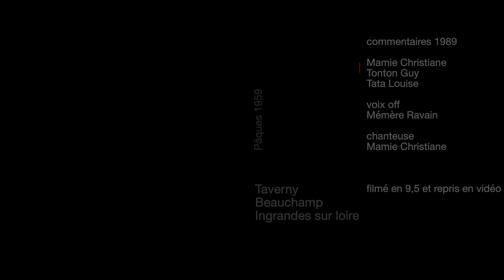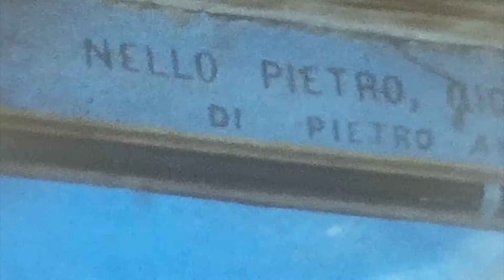RTNG S1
Les origines des familles Ravain, Texier, Nello, et Goltzené.